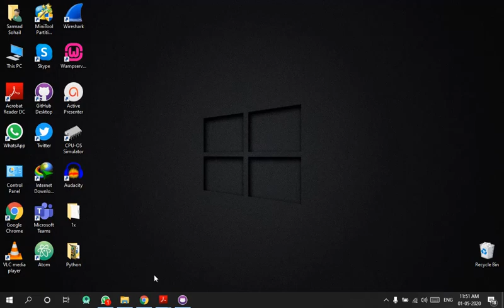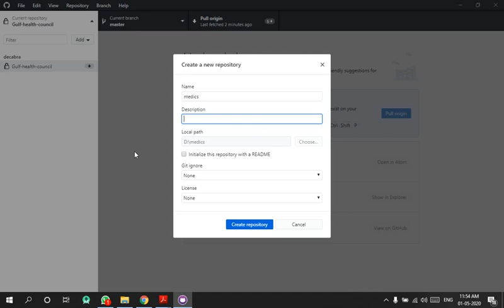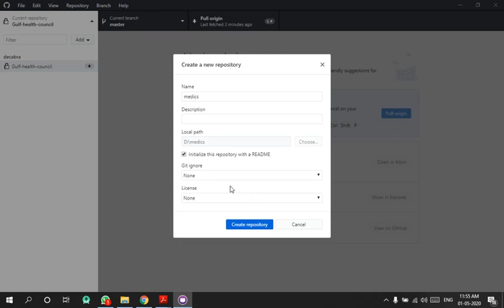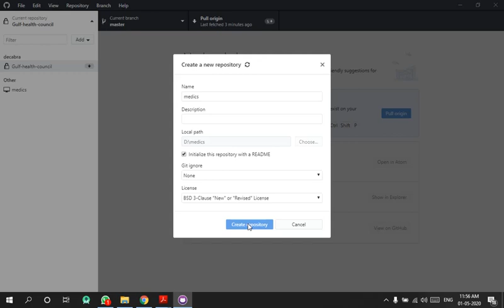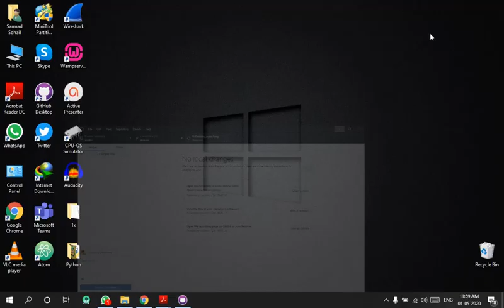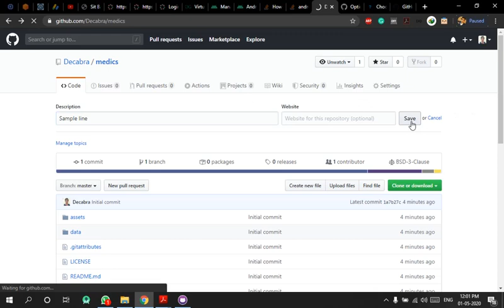How to upload a project folder on GitHub (Simple process)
An informative tutorial that covers the basics of uploading a local folder/project repository on GitHub.